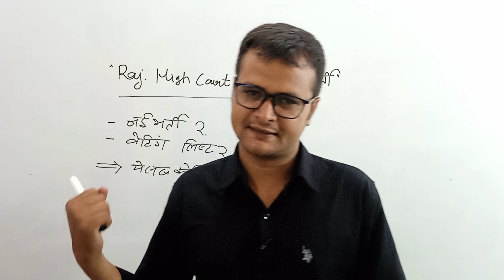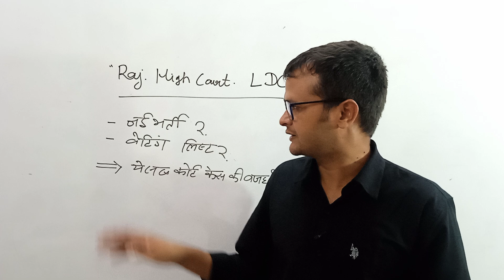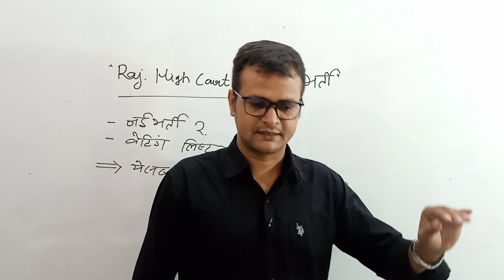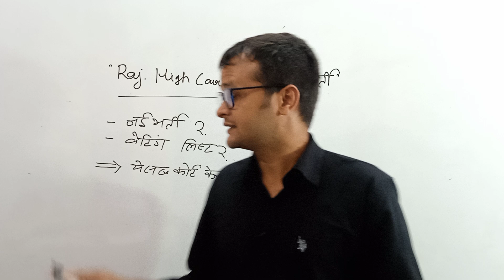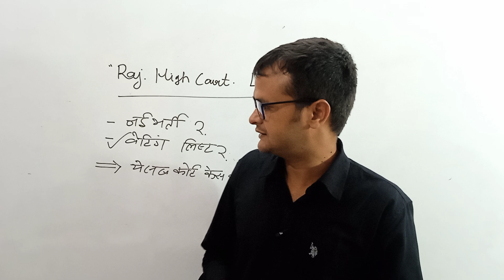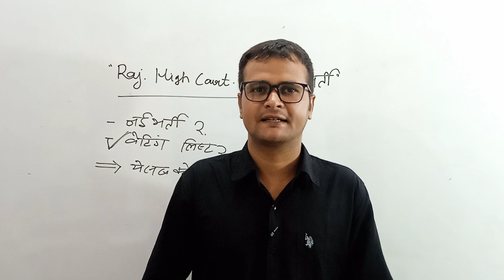Raj. HIGH COURT LDC EXAM ll New वैंकेसी ll वेटिंग List ll Court Case की वजह से नहीं आ रही?